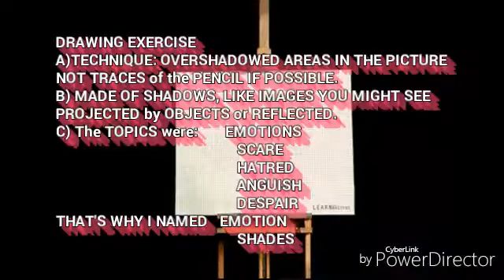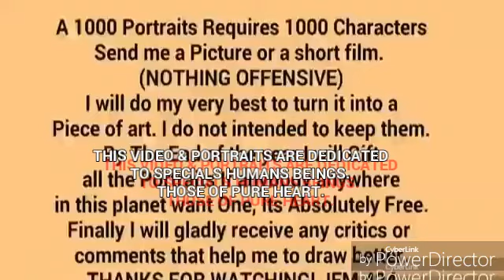SHADE EMOTIONS Portraits By JEM 424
THIS VIDEO WAS MADE 9 TIMES, DUE TO SEVERAL INTRUSION OF THE SPIES OFFICERS RATS THIEVES EMPLOYES OF THE ARGENTINA MACRI'S GOVERNMENT.,THEY HAVE A LOT OF EVERYTHING,MONEY, RESOURCES, WHEALTHY FRIENDS... ALL OF EVERYTHING EXCEPT DIGNITY,HONESTY, HONOR,WORD OF HONOR. THANKS FOR WATCHING. JEM 424 LET ME TELL YOU, ONE OF THIS SUNDAYS Im NOT GOING TO MAKE IT (THROUGH...)